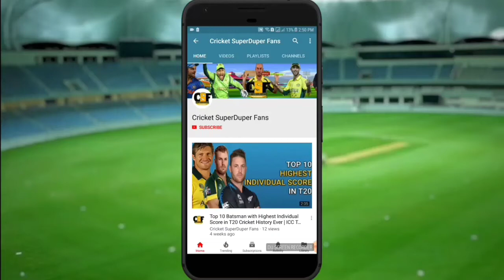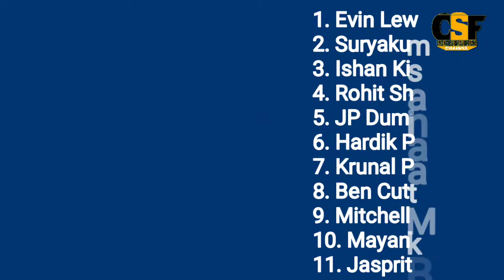IPL 2018 : Match 34 Kings Xi Punjab Vs Mumbai Indians Playing 11 And Match Preview | Prediction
Our Facebook Page Like This : Will Be Uploaded Soon
 Google Plus Page Follow .: Will Be Uploaded Soon

Music free background music
Music link Music For Monetize:  No CopyrightSounds

I declare that all slideshow belongs me. Photos all are taken from Google Image search and using advanced image search option. We do not mean to victimize anybody emotionally.